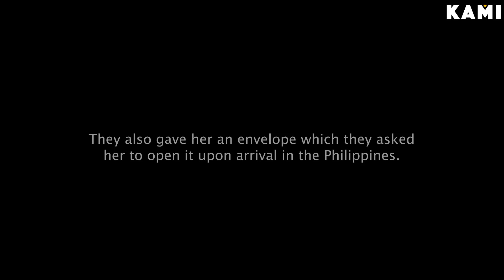Feature: Sick OFW Gets Unexpected Help From Employer | HumanMeter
Marissa Tanael, the incredibly strong woman, who found out she has breast cancer while working in Saudi Arabia, tells her story: how she learned about the disease and how she received help from her employer.

If you want to support Marissa and her family in their tough struggle, you can do it by contacting Marissa: the phone number is given in the end of the video.